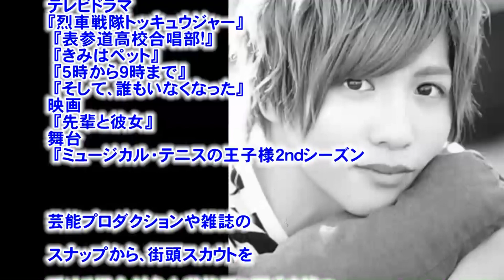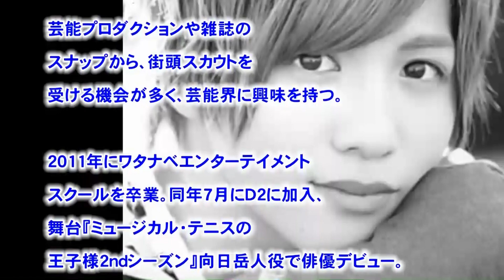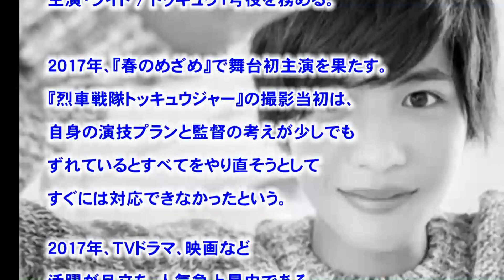俳優魂vol.24 志尊淳 きみはペット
今、人気急上昇中の志尊くん・・・

引用
（文字ソース）
（フリー音源）